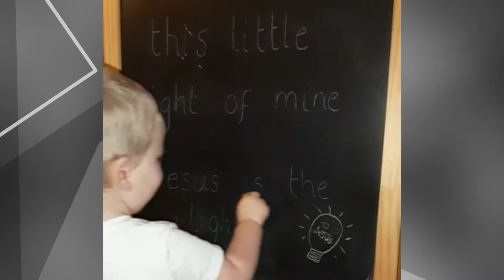Let Your Light Shine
Kid's service from Long Lane Church, Liverpool, UK